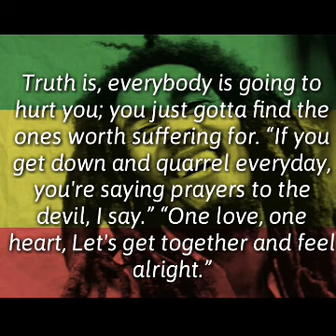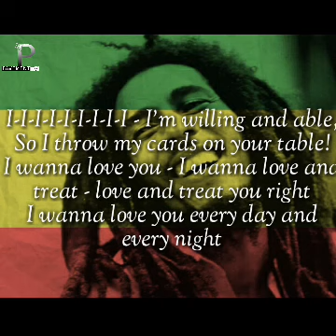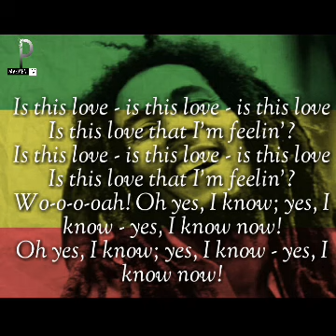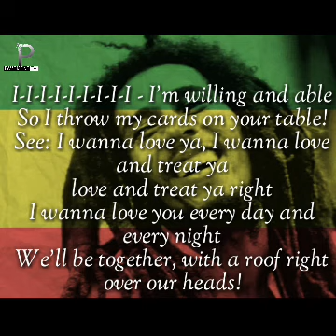Bob Marley-is this love [LYRICS]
Published on Thursday,April 4 2019